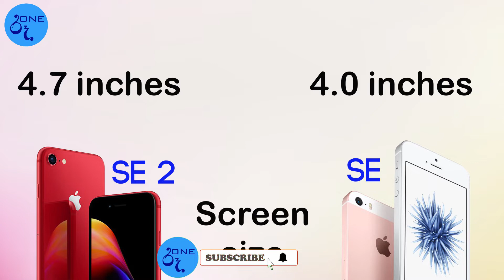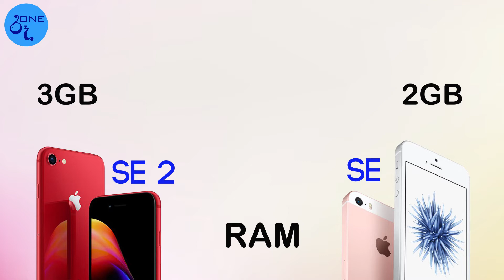iPhone SE 2020 vs iPhone SE සිංහල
Welcome To රූone Channel!
Hey,i'm Dilruksha Abeykoon